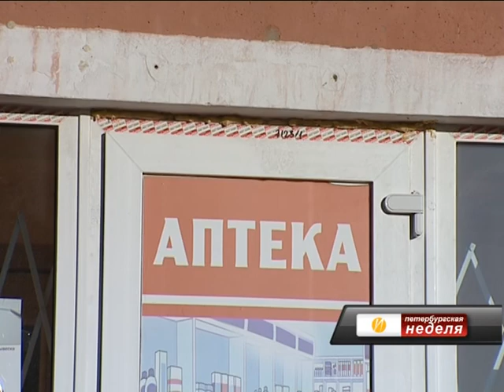Перепланировка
На неделе в городе произошел очередной скандал с перепланировкой квартир. Жители дома 113 по проспекту Энгельса вышли на митинг, они боятся, что их дом рухнет из-за того, что квартиру на первом этаже превращают в очередной магазин. Сносить или не сносить. Порядок согласования перепланировок помещений вновь подставлен под сомнение. Кому не дают покоя стены и сколько домов в городе стоят на добром слове, выясняла Петербургская Неделя.